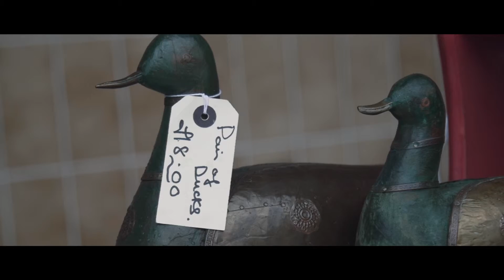The Perthshire Summer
A quick look into the local Scottish climate. It's Summer and pouring with rain, but that doesn't mean it can't still be beautiful.

Shot with the Panasonic GH4 with the Canon 35mm f/2 IS & Canon 24-105mm f/4 along with the Metabones Speedbooster.
Graded in Premiere Pro with Filmconvert.